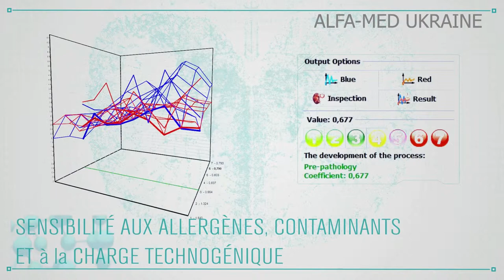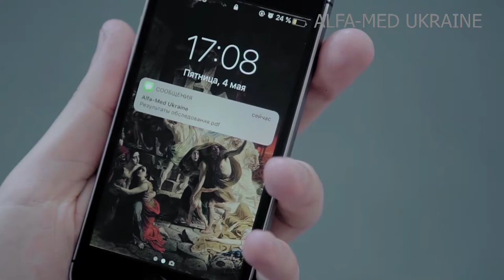Sensitiv Imago et logiciel Lifestream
L'équipement diagnostique de santé est conçu pour l'examen complexe non envahissant de l’organisme par la méthode de l'impression d'ondes de fréquence, aussi bien que pour la sélection des complexes améliorants la santé pour la correction d'état de l’organisme